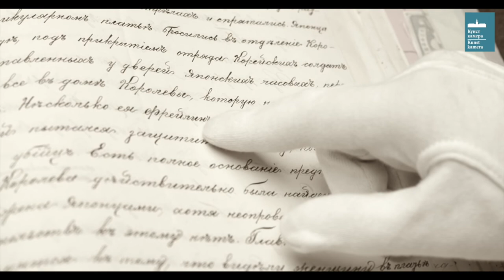Карл Вебер - первый российский посланник в Корее